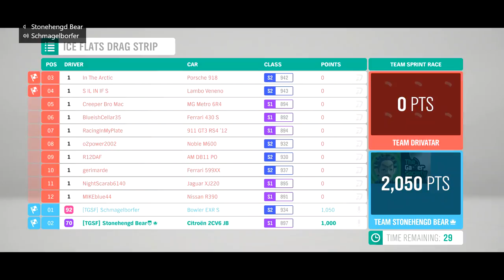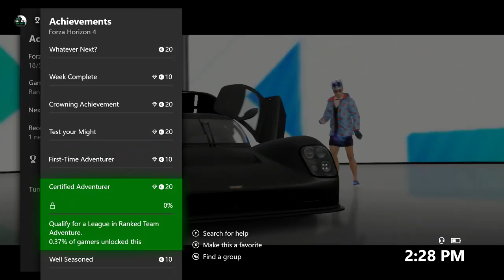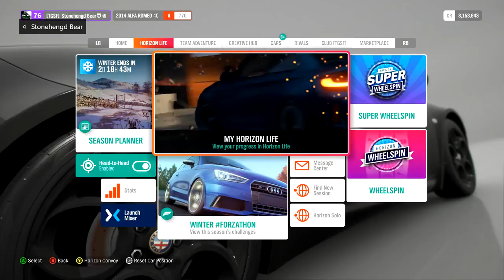Forza Horizon 4: Co-Op Racing - The Gamer Society - Live Stream - X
The Gamer Society presents a live stream of Forza Horizon 4 on the Microsoft Xbox One S. There will be commentary during this live stream.

Credits:
Stonehengd Bear
Schmagelborfer